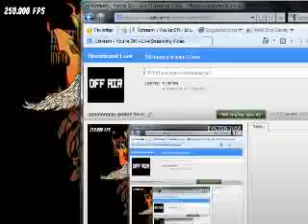why am I so dumb